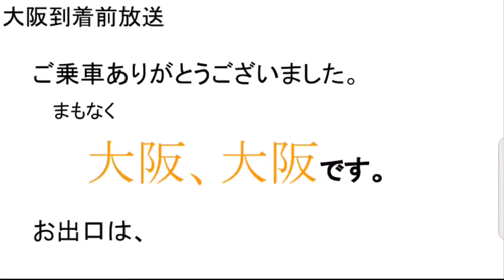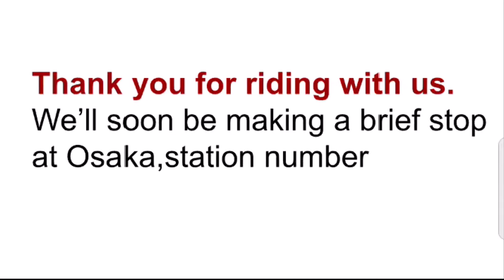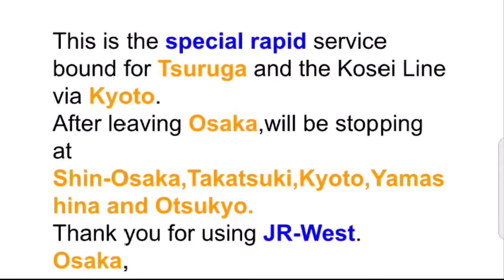【自動放送】新快速敦賀行き大阪到着前放送を文字起こししてみた。